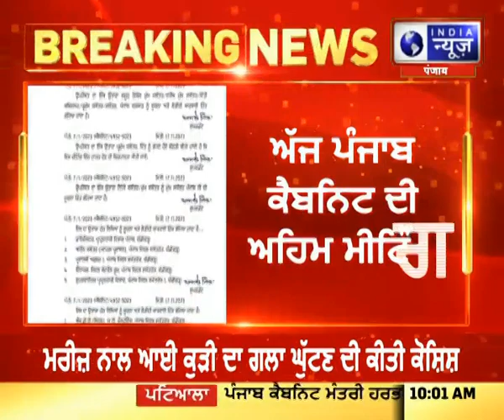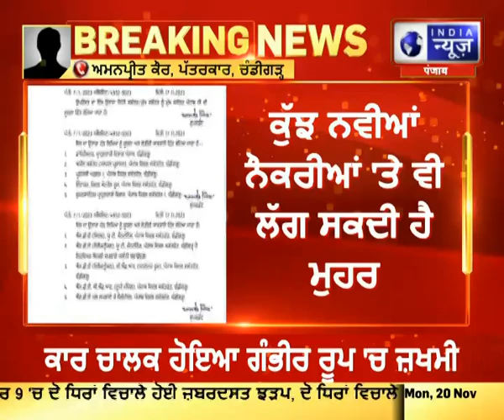PUNJAB CABINET MEETING : 28 ਤਰੀਖ ਨੂੰ ਬੁਲਾਇਆ ਜਾ ਸਕਦਾ ਸਪੈਸ਼ਲ ਸੈਸ਼ਨ | India News Punjab | Latest News